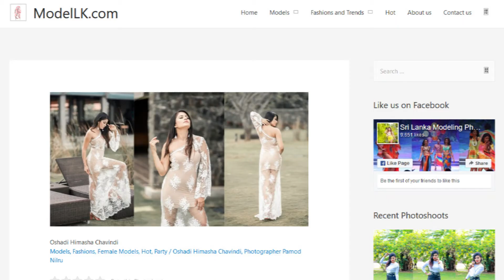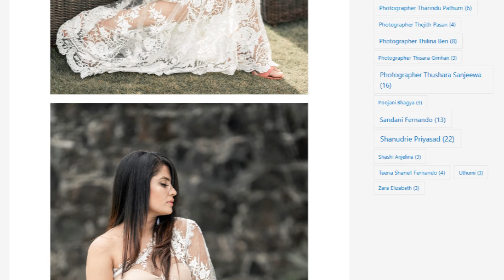ModelLK | Model Oshadi Himasha Chavindi Hot Photoshoot | Vlog 54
Name : Oshadi Himasha Chavindi
Photographer : Pamod Nilru